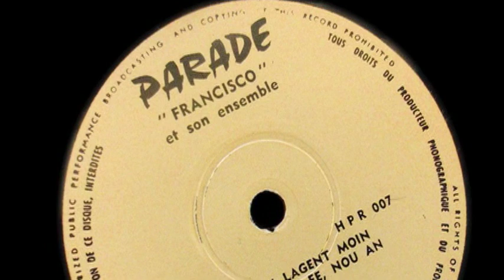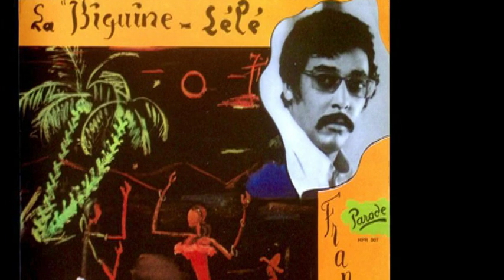FRANCISCO "Ah! Catel"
FRANCISCO "ah! catel" taken from LP "La Biguine-Lélé" by FRANCISCO et Son Ensemble (Hit Parade HPR 007) (Martinique)